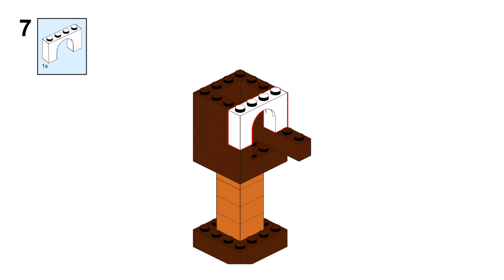BIRDHOUSE Lego classic 11029 ideas How to build easy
How to build a Birdhouse with Lego classic 11029 ? Building instructions for  Creative Party Box only from parts of the Lego classic 11029 set